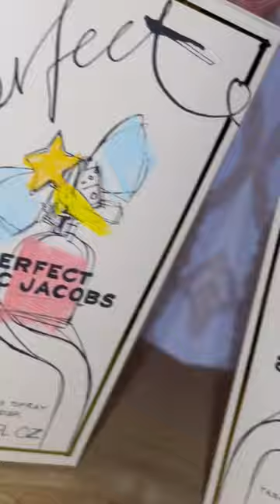My everyday perfume